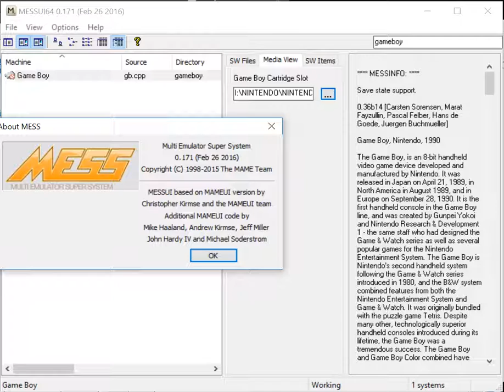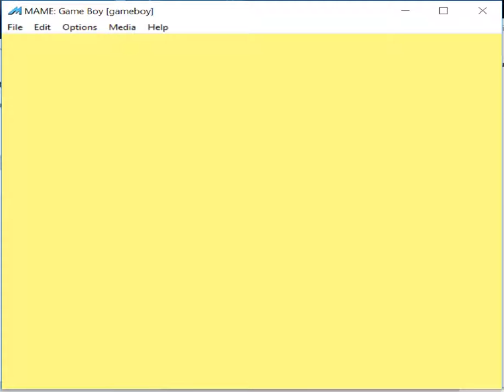BurgerTime Deluxe - Game Boy Nintendo - emulador MAME MESSUI64 v0.171